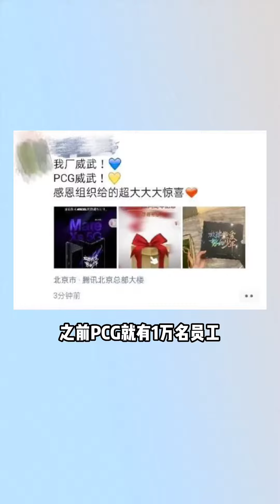腾讯内部贪腐问题“吓死人”？商业思维